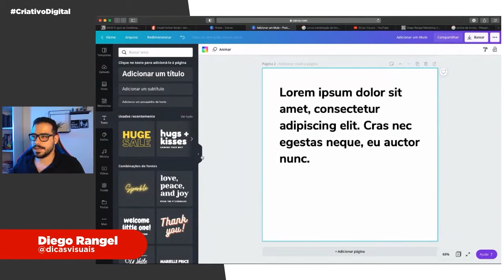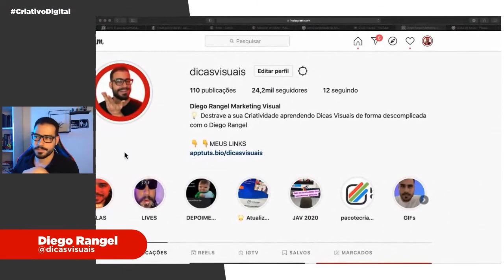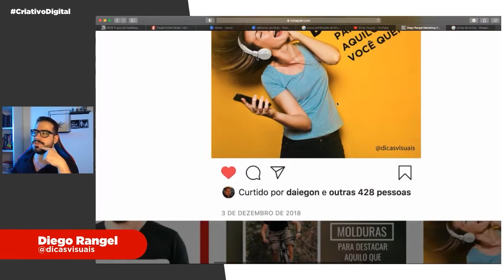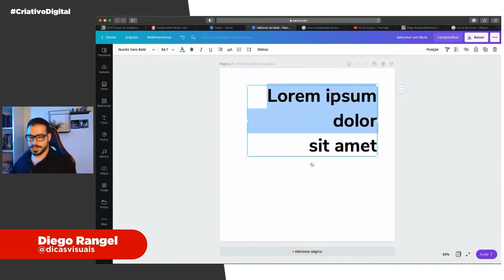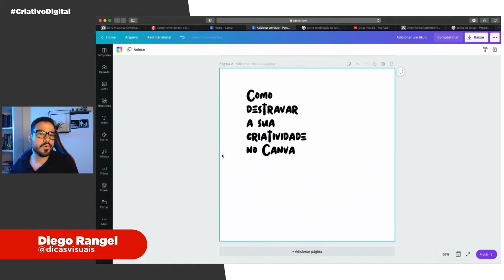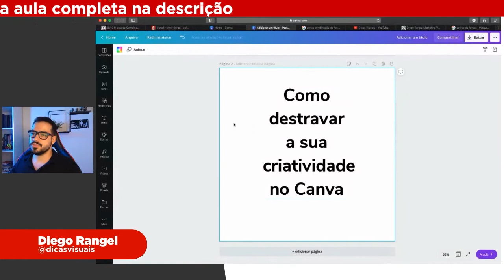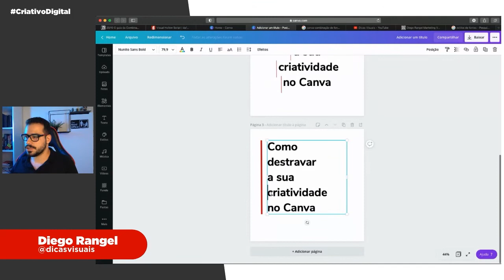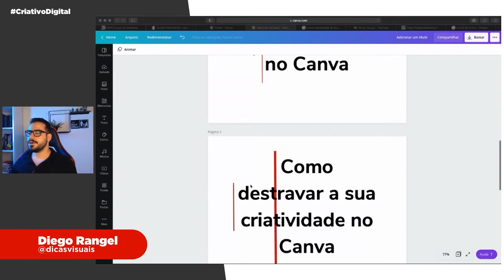Como alinhar fontes do jeito certo